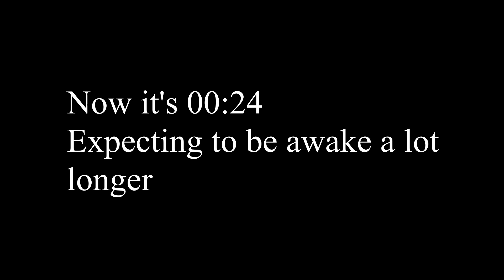Loggin the whole Day 2